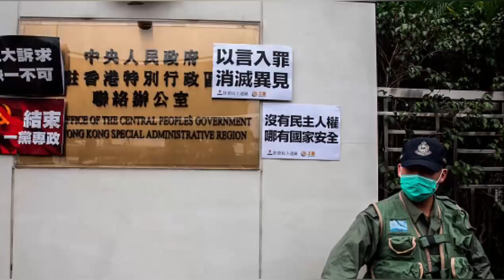香港Hong Kong5月24日反国安法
2020524香港抗议国安法